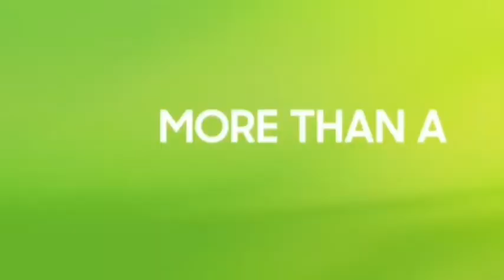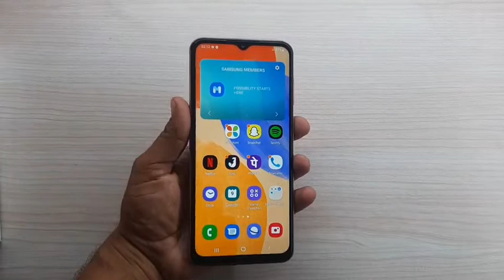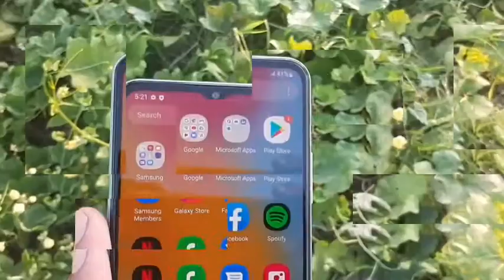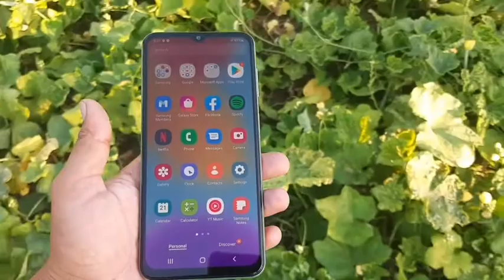Top 5 (4G and 5G) Samsung Smartphone Under Rs.12000 in Big Billions Day Sale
Top 5 (4G and 5G) Samsung Smartphone Under 12000 in Big Billions Day Sale!!

Hello Dosto maine is video me Samsung ke 5 aise smartphone ke bare me apko detail me bataya hai joki 4g and 5g hai, and 12000 ke price range me aate hai, to yadi apko is topic ke bare me janna hai to please is video ko end tak jaroor dekhe.

Top 5 Samsung Smartphone Under 12000
Top 5 4g and 5g smartphone under 12000
top 5 Samsung Smartphone Under 15000

Mujhe ummed hai dosto ye video apko jaroor pasand ayegi.